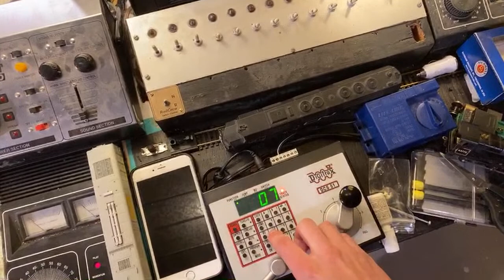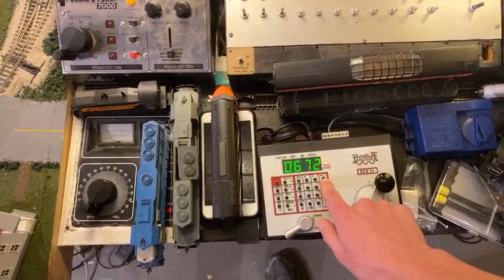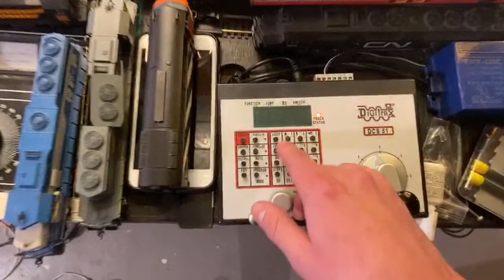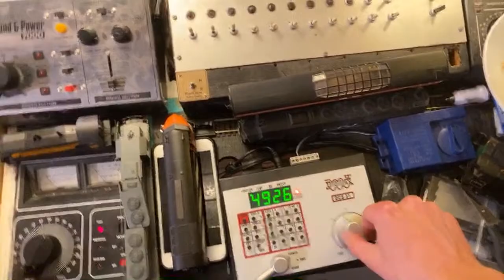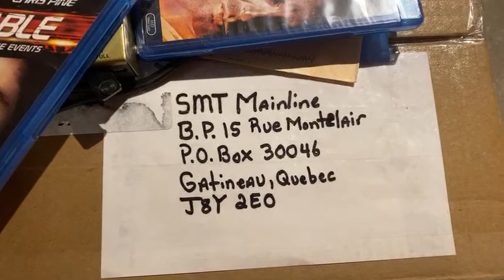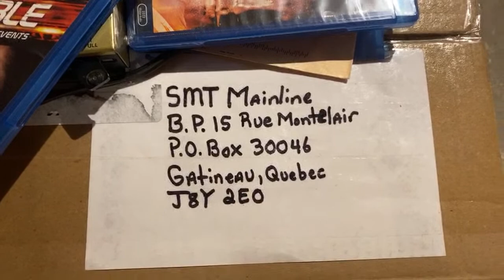Running Multiple Model Trains Live